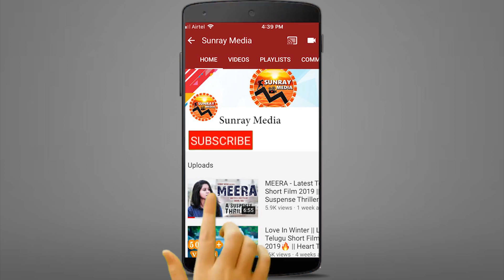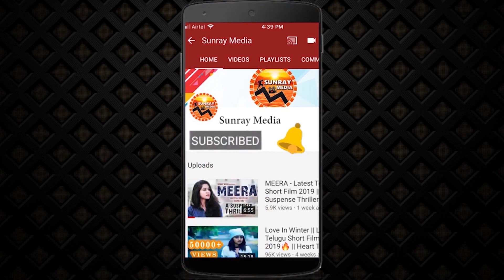వేదిక ఎలా రెచ్చగొడుతుందో చూడండి || Actress Vedhika H0T R0mant!c Movements || Sunray Media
Watch వేదిక ఎలా రెచ్చగొడుతుందో చూడండి || Actress Vedhika Latest Video || Sunray Media